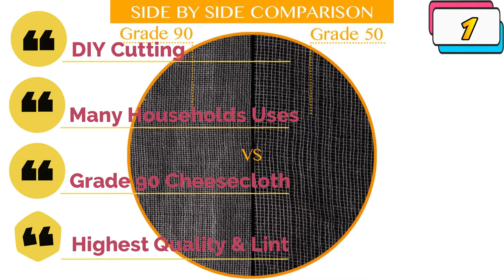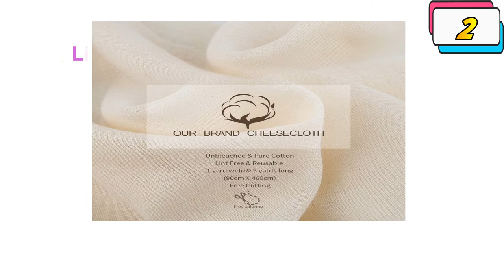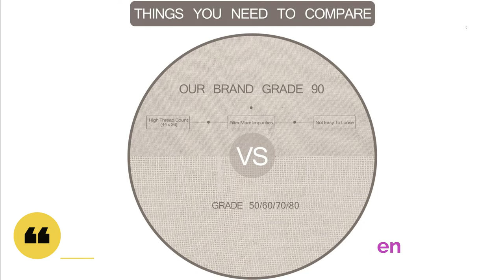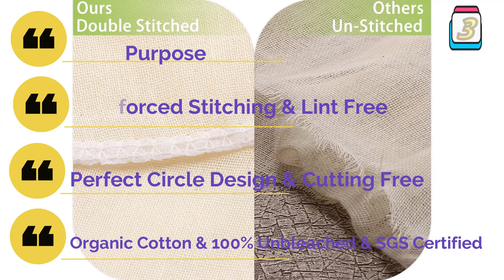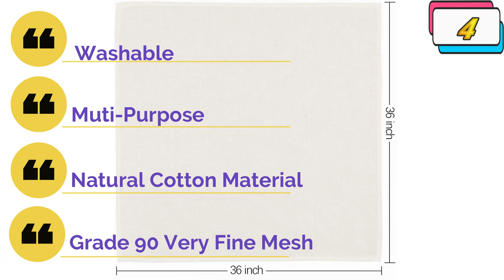Unraveling the Secrets of Best Cheesecloth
Are you planning to buy best cheesecloth. We've researched best cheesecloth on Amazon and made a top five list to save your time and money.
For more information on each of the Products:

👉 1. S.CENG Cheesecloth
👉 2. Olicity Cheesecloth
👉 3. XelNaga 5 Pack Circle Cheesecloth
👉 4. McoMce 4 Pack Cheese Cloth
👉 5. Ecotiva Organic Reusable Cheesecloth

In this review, we have come up with the Best Cheesecloth in the market. Basically, we have chosen these products based on their design, quality, feature, price, and performance. Plus, we have covered every ins and outs of these products to help you find the Best Cheesecloth.

Before selecting the product, we have gone through meticulous research and compare very features with their near competitors. As a result, finding the Best Cheesecloth would be easy for you, and that would definitely save your valuable time & energy.

Therefore, you can undoubtedly choose any of the Best Cheesecloth.